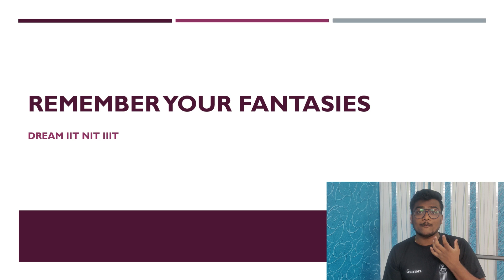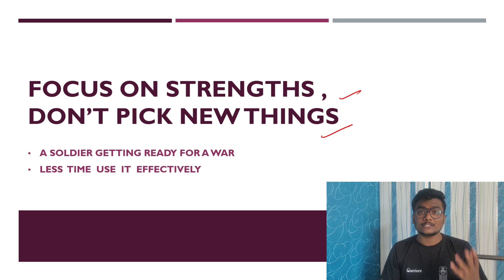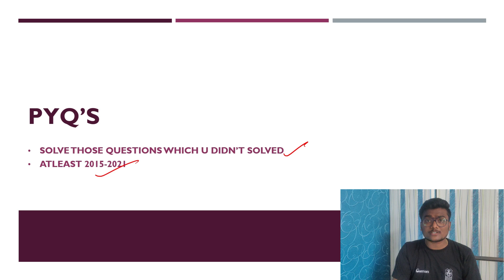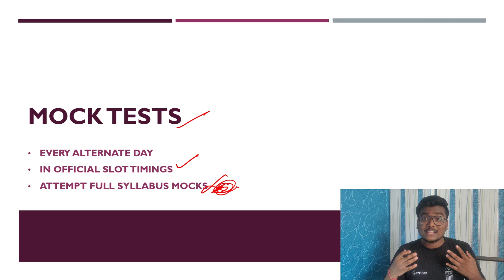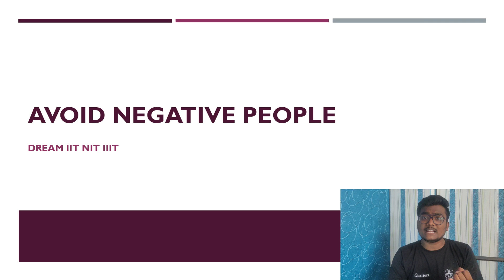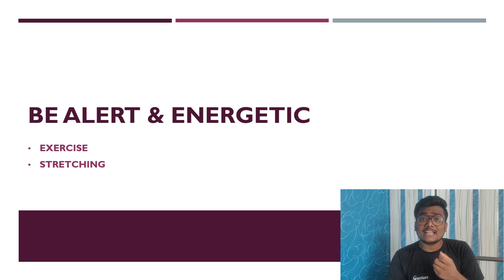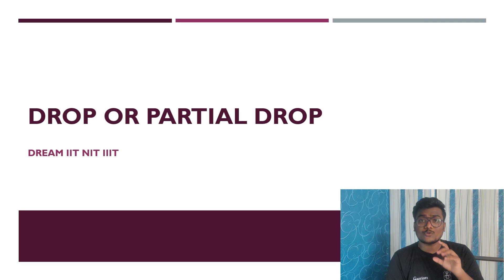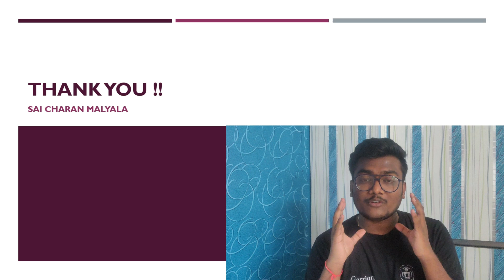JEE Mains 2021 | Last Moment Best Strategy | Must Do Chapters | Do's & Don'ts | SCM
Time Stamps
00:00 - Intro
01:02 - Strategy , Important Chapters and Motivation
08:44 - Which attempt to Focus ?
09:51 - Drop or Partial Drop ?